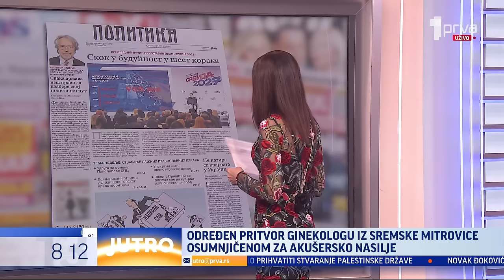Gosti "Prelistavanja": Filip Rodić i Milan Antonijević - JUTRO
Gosti: Filip Rodić, novinar i Milan Antonijević, pravnik i aktivista za ljudska prava.